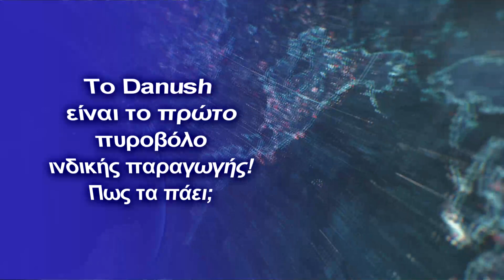Το Danush είναι το πρώτο πυροβόλο ινδικής παραγωγής! Πως τα πάει;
Το Danush υπηρετεί ως πυροβόλο από το 2019
Το Danush είναι ένα ινδικό 155 χιλιοστών πυροβόλο πεδίου, το οποίο βασίζεται στο σουηδικό FH-77B.
Το πυροβόλο Danush σχεδιάστηκε εντός Ινδίας μεταξύ του 2010 και 2013. Το όπλο δημιουργήθηκε για να αντικαταστήσει το FH-77B, όπως και και το 105 χιλιοστών Indian Field Gun, το 105 Light Field Gun και τα σοβιετικά 122 χιλιοστών D-30 πυροβόλα. Το Danush βασίζεται στο σουηδικό FH-77B, αλλά ρίχνει μεγαλύτερα πυρομαχικά και διαθέτει επιπλέων βελτιώσεις. Τα πρώτα Danush πυροβόλα παραδόθηκαν στον ινδικό στρατό για δοκιμές και αξιολόγηση το 2016. Κατά την διάρκεια των δοκιμών, τα πυροβόλα ξεπέρασαν -σε θέμα επιδόσεων- τα Bofors FH-77B, όσον αφορά την εμβέλεια και την ακρίβεια. Η διαφορά σε αυτούς τους δύο δομείς ήταν της τάξης του 20 με 25%. Το 2019, το Danush εγκρίθηκε για παραγωγή κανονικής κλίμακας. Κατά την διάρκεια του ίδιου έτους, το όπλο επίσημα υιοθετήθηκε από τον ινδικό στρατό. Αρχικά, συνολικά 114 μονάδες παραγγέλθηκαν, ενώ οι παραδόσεις ξεκίνησαν σε μικρή ποσότητα το 2019.
Το Danush είναι εξοπλισμένο με ένα πυροβόλο 155 χιλιοστών/L45, το οποίο είναι μακρύτερο από το L39 πυροβόλο του FH-77B. Ως αποτέλεσμα, το Danush έχει μεγαλύτερη εμβέλεια πυρός. Το 155 χιλιοστών όπλο είναι συμβατό με όλα τα τυπικά πυρομαχικά του ΝΑΤΟ ίδιας διαμέτρου. Το πυροβόλο ρίχνει διάφορα βλήματα, όπως εκρηκτικά βλήματα και βλήματα καπνού. Τα τυπικά ισχυρά εκρηκτικά βλήματα έχουν μέγιστη εμβέλεια 38 χιλιομέτρων. Το όπλο είναι επίσης συμβατό με τα GPS κατευθυνόμενα βλήματα Excalibur των ΗΠΑ. Τα βλήματα αυτά έχουν μέγιστη εμβέλεια 40 χιλιομέτρων και είναι ακριβή μετά τα 5 χιλιόμετρα.
Το Danush μπορεί να εκτοξεύσει τρία βλήματα σε 15 δευτερόλεπτα. Στην θεωρία, πλήρωμα δύο μελών μπορεί να τοποθετήσει το πυροβόλο και να επιτύχει μέγιστη ταχυβολία 12 βλημάτων ανά λεπτό. Η συνεχής ταχυβολία είναι ένα βλήμα ανά λεπτό.
Το πυροβόλο χειρίζεται πλήρωμα 6 με 8 μελών. Χρειάζονται μόνο 1 με 2 λεπτά για να τεθεί το όπλο σε λειτουργία πυρός.